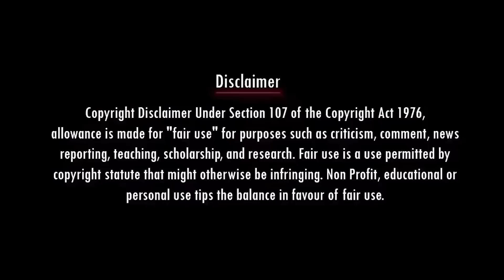Rangaraj Pandey ANGRY SPEECH TROLL | I can't apologize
நான் மணிப்புலாம் கேட்க முடியாது | PANDEY ANGRY SPEECH TROLL

Account details
Name: Nadodi Mannan
Account Number: 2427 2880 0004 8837
IFSC: ICIC0000106